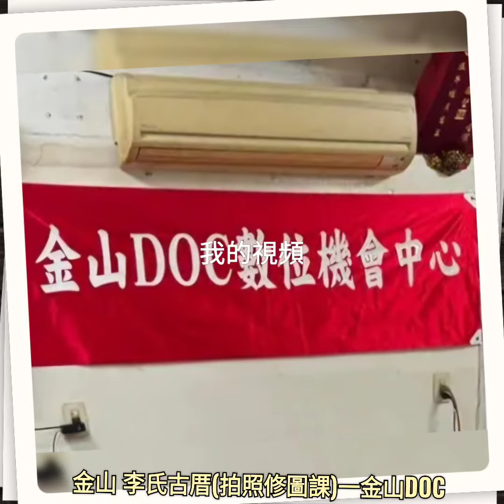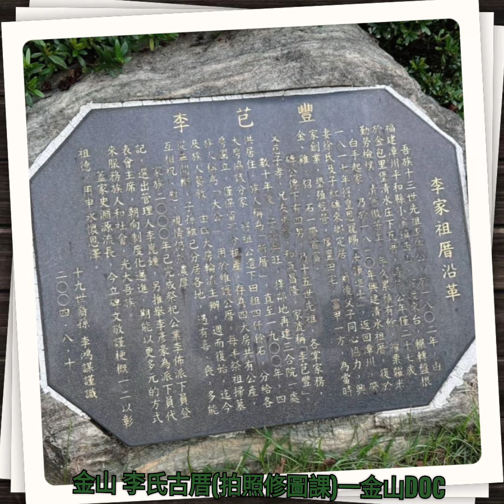金山 李氏古厝(拍照修圖課)一金 山 D O C。